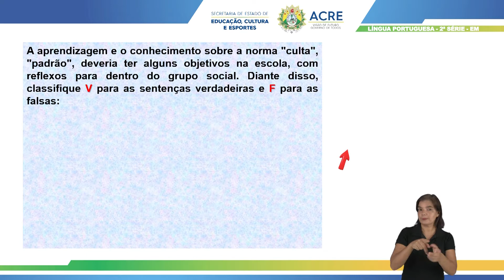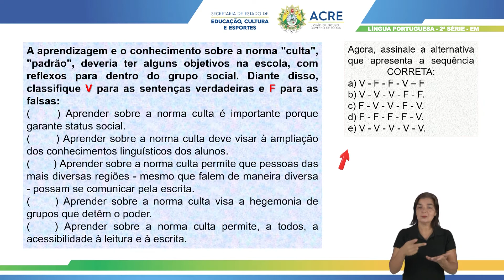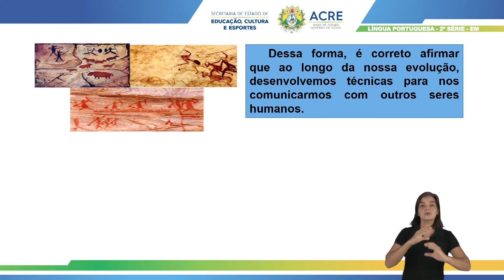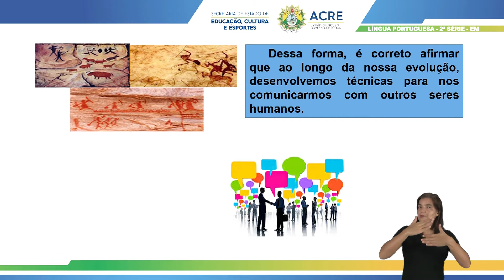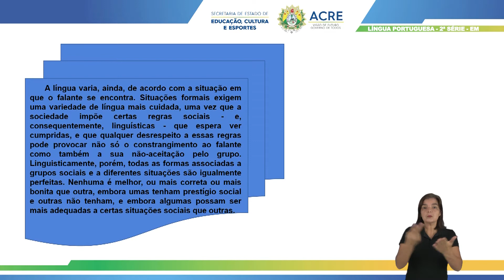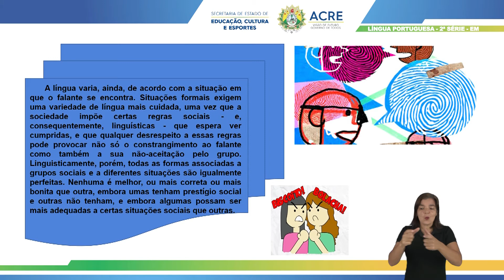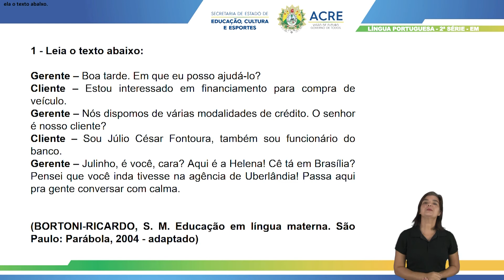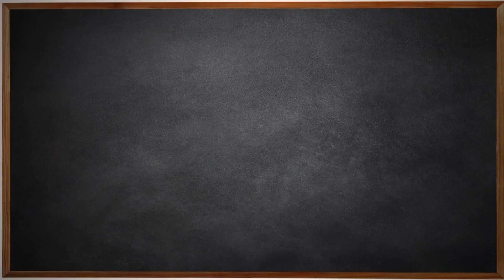2ª Série - Língua Portuguesa - Aula 09 - O Uso Privilegiado da Norma Culta da Língua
2ª Série do Ensino Médio.
Tema: O Uso Privilegiado da Norma Culta da Língua.
Professora: Renata
Ano Letivo 2021
Acesse: